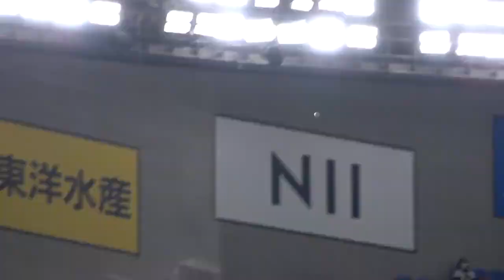祝球宴初出場！俺たちの長岡秀樹くん前半戦現地６本のホームランを掲載してみた。～ダブルヘッダープレゼンツ～2022年前半戦ヤクルトスワローズ オールスター